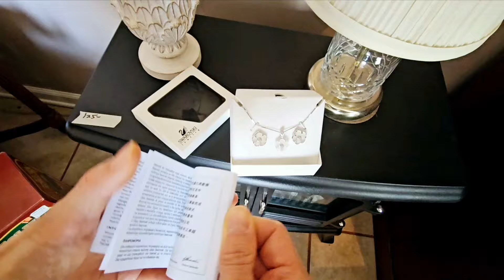ПОХОД НА 2 БАРАХОЛКИ!Быстро Забежали! Дома:1920 г.полностью переделан, а 1980 г. не перестраивался!